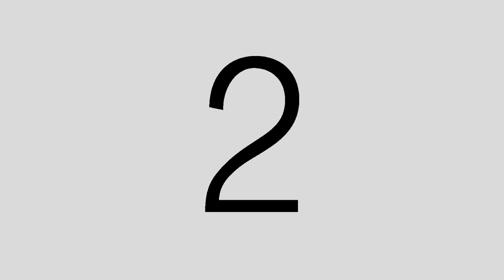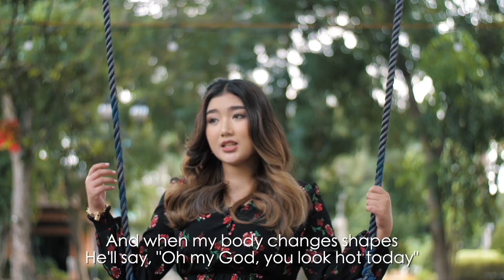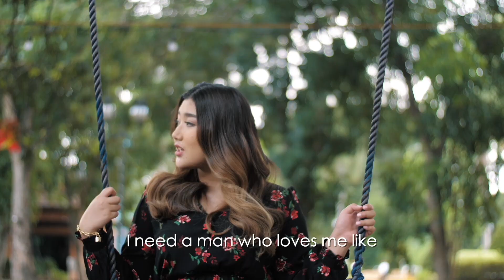Ghia @18 - Like My Father (MTV)